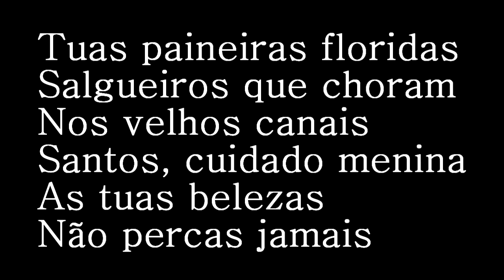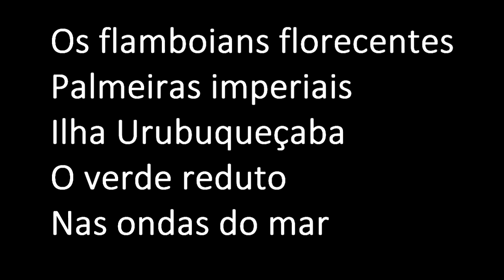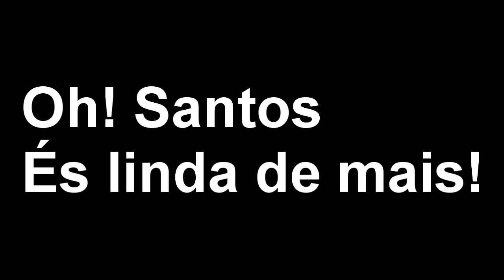SANTOS SP HINO DO MUNICÍPIO LETRA E MÚSICA